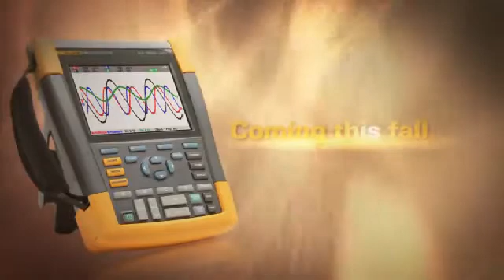Fluke ScopeMeter 190 Series II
Fluke introduces ScopeMeter® 190 Series II Portable Oscilloscopes engineered for harsh industrial environments.

Go Where Scopes Could Never Go Before.

As the first four-channel portable scopes safety rated CAT III 1000V / CAT IV 600V, the new Fluke ScopeMeter 190 Series II combines an unprecedented level of performance, ruggedness, and portability. You can choose from 100MHz or 200MHz bandwidth models, both with real-time sampling rates up to 2.5 GS/s and 400 ps resolution to capture noise and other disturbances. Both models feature deep memory—up to 10,000 samples per channel— so you can examine very small parts of the waveform in detail. And both are IP-51 rated to withstand dust, drips, humidity, and wide temperature variations.